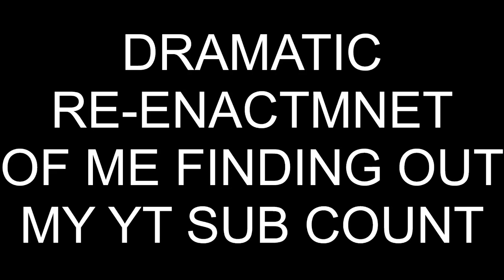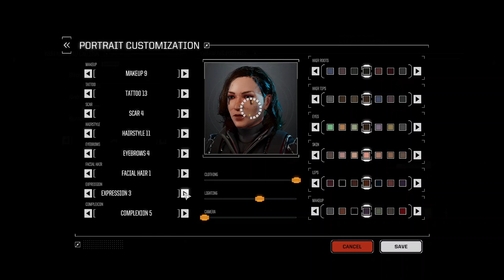102 Subscriber Special with BattleTech!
Soon, the WORLD.